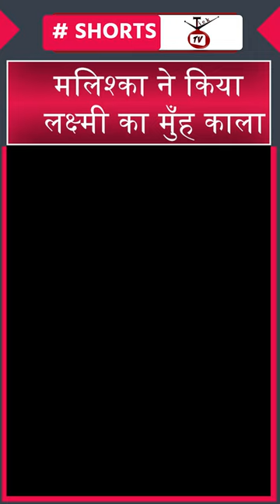Bhagya Lakshmi | Malishka Paint Lakshmi Face | Rishi-Lakshmi Funny New Shorts | Rishi-Lakshmi Video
Aishwarya khare,rohit suchanti,maera mishra,smita bansal,uday tikekar,mansi bhanushali,munira kudrati,neha prajapati,ankit Bhatia,aman Gandhi,parull chaudhary,shivani jha,aditi shetty,bebika dhruve,karuna verma,neena cheema